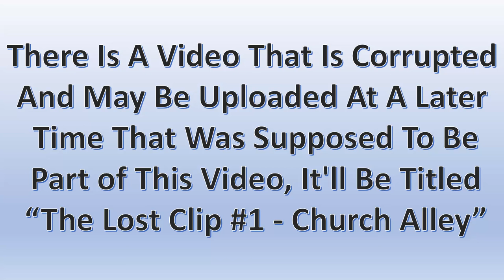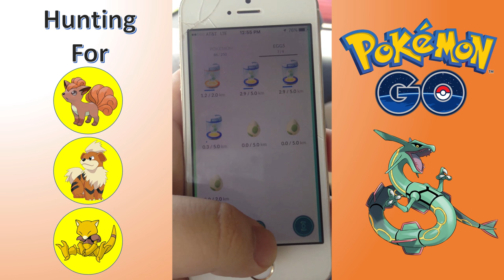Pokemon GO - Episode 2 - Driving To Pokestops (PokemonGO)